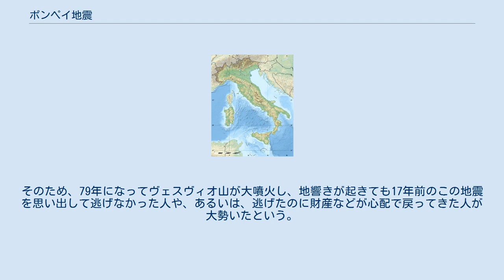ポンペイ地震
ポンペイ地震の震源地 ポンペイ地震（AD 62 Pompeii earthquake）は、紀元62年2月5日に、イタリア・カンパニア州のポンペイを中心に発生した地震である。
この地震は、17年後のヴェスヴィオ山の噴火の前兆であった可能性が指摘されている。
 紀元62年2月5日、ポンペイや他のカンパニア諸都は大地震に見舞われ、壊滅的な被害を受けた。
推定される規模はマグニチュード5～6程度とされるが、震央に位置していたポンペイは街の大半が破壊状態となり、街から逃げ出す人もいたという。
復興・再建作業はされたが、不完全な状態が続く中、79年のヴェスヴィオ噴火が発生し、火砕流でポンペイなどを埋没させ、ヴェスヴィオ山周辺の地域一帯は壊滅した。
 この地震は、17年後の大噴火の前兆であった可能性が指摘されている。
しかし、この地震はポンペイの住民にかえって油断や驕りを与えてしまったことが、17年後の噴火の際に露呈した。
この地震で逃げた人々が、揺れが治まった後に家へ戻ると、火事場泥棒に財産が盗まれ、財産がほとんどなくなっていたというケースが多発した。
そのため、79年になってヴェスヴィオ山が大噴火し、地響きが起きても17年前のこの地震を思い出して逃げなかった人や、あるいは、逃げたのに財産などが心配で戻ってきた人が大勢いたという。